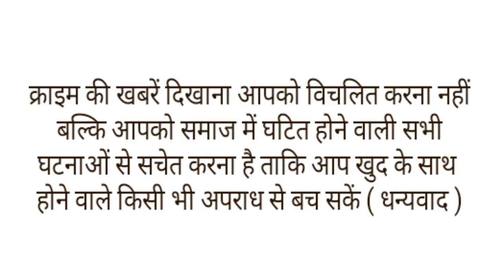रहीसजादो को सड़क पर जन्मदिन मनाना पड़ा भारी, पुलिस ने बर्थडे बॉय से साफ करवाई सड़क।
सड़क पर जन्मदिन सेलिब्रेट करना आज कल बहुत ज्यादा ट्रेंड में है. जितने शब्दों का नाम उतने सारे केक. फिर बर्थडे बॉय अपने सारे दोस्तों संग मिलकर कार के बोनट या फिर बाइक पर रखे केक काटकर एक-दूजे पर फेंककर सेलिब्रेट करते हैं. कभी-कभी ऐसा करना युवकों को भारी भी पड़ जाता है.
ऐसा ही मामला यूपी की राजधानी लखनऊ ) से सामने आया है. शुक्रवार देर रात यहां बर्थडे सेलिब्रेशन करने वाले लड़कों ने सड़क पर गंदगी फैला दी थी. इसके बाद पुलिस ने वहां पहुंची और इन रईसजादों से ही सफाई कराई.
जहां-जहां लड़कों ने केक फैलाया था, पुलिसकर्मियों ने अपने सामने ही उसने केक साफ कराया. बढ़िया सजे-धजे लड़के केक साफ करते नजर आए.
केक साफ करवाने के बाद पुलिस से लड़कों की डांट लगाई. उनसे कहा कि यह आम रास्ता है, उनका घर नहीं कि यहां पर कुछ भी कर सकते हैं. साथ ही पुलिस ने कहा  कि जिस पैसों की यूं बर्बादी ठीक नहीं है. सही जगह पर इनका उपयोग करें. इस बाद पुलिस ने सभी को जाने दिया.
दरअसल हुआ यूं कि लखनऊ के
1090 चौराहे पर एक ग्रुप जन्मदिन सेलिब्रेट कर रहा था. जन्मदिन के लिए कई केक लाए गए थे. केक कट होने के बाद इन लोगों ने एक-दूसरे पर शोर करते हुए केक फेंकना शुरू कर दिया. सड़क पर कई जगह केक ही केक फैला नजर आया.
इस दौरान गौतम पल्ली थाना पुलिस को इस बात की जानकारी लग गई. पुलिस की टीम वहां पहुंची तो लड़कों का ग्रुप वहां पर मस्ती  कर रहा था.
पुलिस ने देखा सड़क पर कई जगह केक फैला हुआ है. इस पर पल्ली थाना के एसएचओ सुधीर अवस्थी ने लड़कों को पकड़ा और जमकर लताड़ लगाई.और फिर उनसे पूरे सड़क की सफाई करवाई गई और ज्यादा सफाई बर्थडे ब्वॉय से ही करवाई गई,वही अब इस घटना का वीडियो सोसल मीडिया पर जमकर वायरल हो रहा है और लोग पुलिस इंस्पेक्टर के सबक सिखाने के स्टाइल की भी जमकर तारीफ कर रहे है।